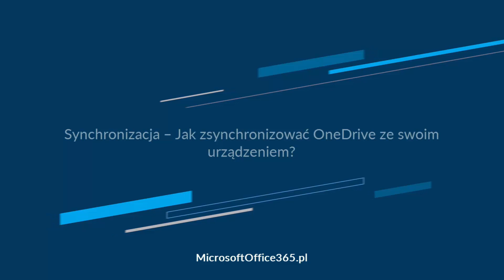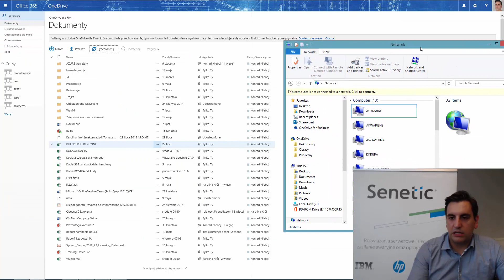Synchronizacja – Jak zsynchronizować OneDrive ze swoim urządzeniem?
Pierwotnie OneDrive oraz witryny Sharepoint dostępne są z przeglądarki internetowej. Jednak na naszych dokumentach zapisanych na serwerach Microsoft możemy pracować również na własnych urządzeniu. Dowiedz się jak zsynchronizować te dwa środowiska.
👉 Więcej informacji na temat przedstawionych przez nas rozwiązań znajdziesz na naszej stronie internetowej
Skontaktuj się z naszymi ekspertami! Pomożemy Ci wybrać najlepsze rozwiązanie.